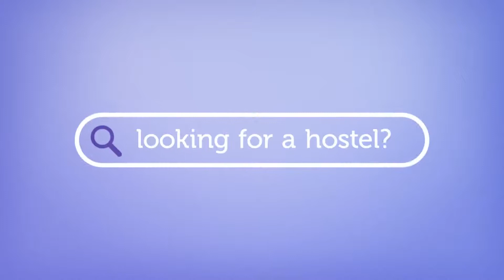BLA BLA HOSTEL - Rostov-on-Don, Russia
for reviews and price comparison for BLA BLA HOSTEL. for a complete list of all Rostov-on-Don hostels.